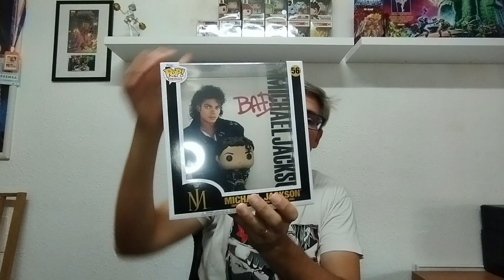IMPRESIONANTE Funko Pop 🤩 del Rey del POP 🎤 Michael Jackson 🎶 BAD 🎵 con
En este video os enseño el funkopop ... No, mejor dicho funkazo de michaeljackson de la serie funkopopalbums de la portada del vinilo o cd bad. Un funko que sabe captar la esencia del reydelpop.

Podeis conseguir este pop y muchas más cosas (cartas pokemon, magic , dragonball , onepiece, modelkits , mangas , motu , transformers , etc etc etc) en@cartooncorpevolution

CARTOON CORPORATION S.L.
c/ GUILLEM DE CASTRO 53 BJ IZDA
46007 VALENCIA

Y por aqui os dejo el enlace al impresionante Funko Pop que os he mostrado:

¡¡Corred que quedan pocos!!